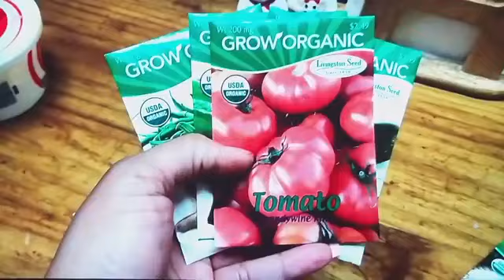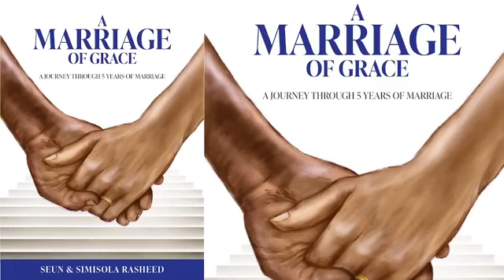A SEED IN ME Moment With Seun AKINSHOUN Presenter/Host and Minister Seun RASHEED Special Guest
Moment With Seun AKINSHOUN Presenter/Host And Ministers Seun RASHEED Special Guests
Tagged: A SEED IN ME
Live Stream On Safe OMEGA Media TV
A Platform To Rise, Shine With Your Seed & Experience The Greatness Of God Almighty. Please Join Us To Discuss, Encourage, Motivated In Other To Identify Your Seed.
Kindly Share This Powerful Programme So Family & Friends Can Be Blessed.
Thanks, God Bless You (Amen)